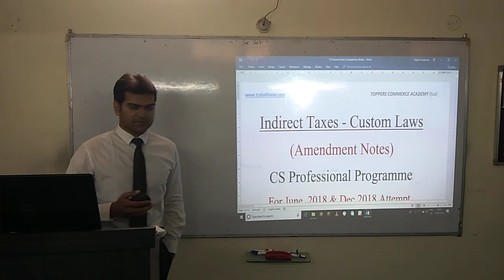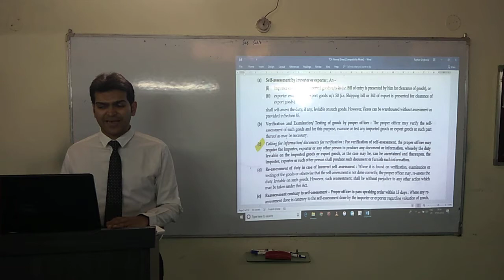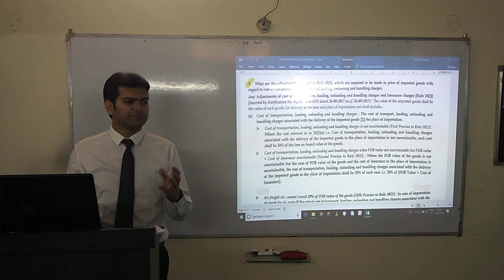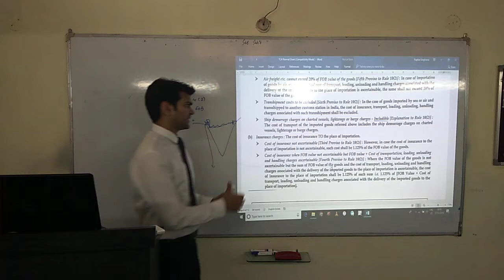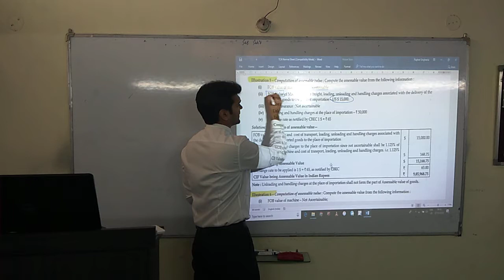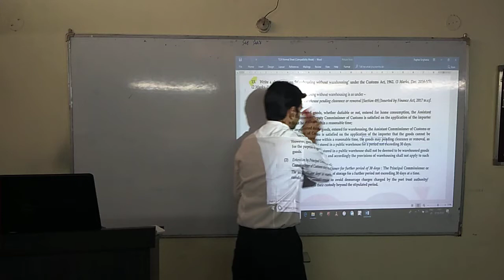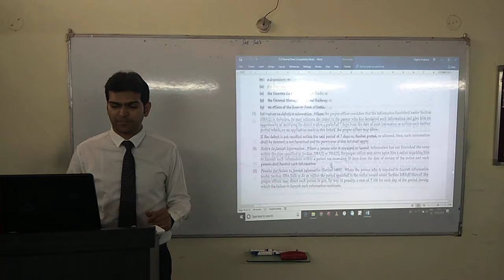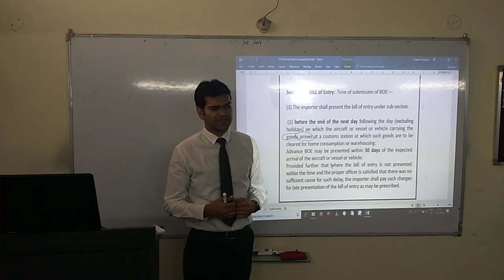Custom Law Amendments for June 2018 CS Professional & Nov 2018 CA Final Attempt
Custom Law Amendments for June 2018 & December 2018 Attempt. CS Professional. CA Raghav Singhania. (15-20 Marks Coverage)